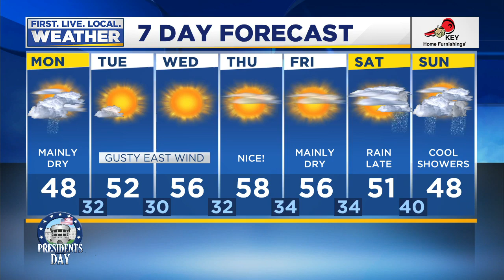Monday morning FOX 12 weather forecast (2/17)